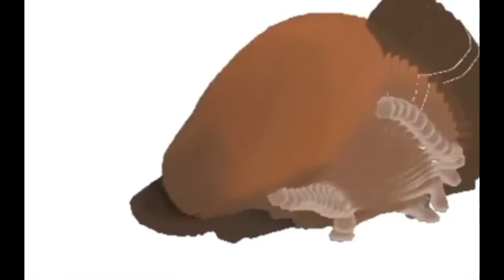P L A T Y P U S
The world is spinning too fast.